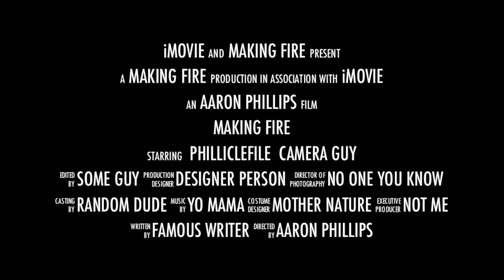Swamp Bushcraft Survival - Making Fire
Here's a video I made of how to make fire with a bow drill in the Florida swamp. I used a branch of cypress to make the spindle and hearth-board. They mated very well, which was surprising because I hadn't had much luck with the cypress or cedar in the past. The only two items that weren't found on location were the string (550 paracord) and the pressure block. My old block was a piece of wood with a small shell embedded in one side. It worked well for years and then got "misplaced" when I started doing more long-distance, ultra-light hiking. So for all of those viewers out there who insisted I make a video about fire, here ya go. For those who thought I talked too much on the last video and who insisted I edit, script, and rehearse, thanks for reading the description before you commented. Materials: Oak bow, 550 paracord string, cypress spindle, cypress hearth board and oak leaf as a receiver. Tinder bundle was scraped "fur" from the cypress bark and grass from a nearby field. My experience tells me the combination of wood for the spindle and hearth board are most critical. You can make a bow out of anything with a decent amount of rigidity. The block needs to be a wood harder than the spindle so it doesn't create too much heat. If you watch closely, you will see the puffs of smoke coming from the base of the spindle and then you see my speed increase. At this point, I am increasing pressure on the block as well. This is when the ember is "born" and becomes ready to deliver to the receiver. (leaf)  Hope you all enjoy this video and the dumb edits I did just so the newbs don't gripe. Get Outside, Never Stop Exploring, Live free or Die and Stay Close to Earth! REMEMBER: "The More you Know, The Less You carry."